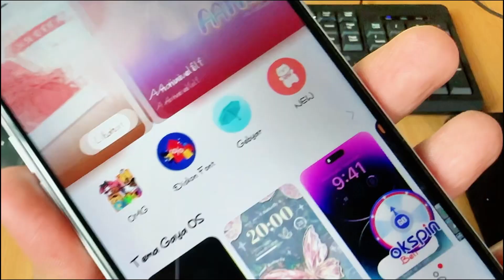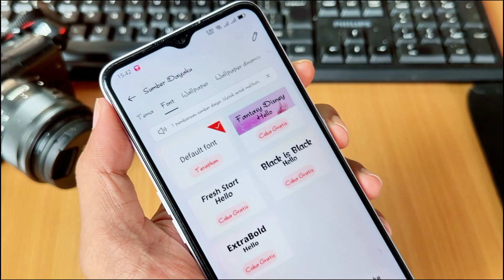Cara Mengembalikan Font HP Oppo Seperti Semula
berikut ini cara mengembalikan font hp oppo seperti semula,jika kalian sudah terlanjur ganti font di hp oppo atau realme dan ingin mengembalikan font tersebut ke default oppo,maka kalian harus mengetahui bagaimana cara kembalikan font seperti semula di hp oppo,karena ada yang menanyakan perihal tersebut,mungkin juga diantara kalian juga ada yang belum faham mengembalikan font seperti semula bisa ikuti cara diatas